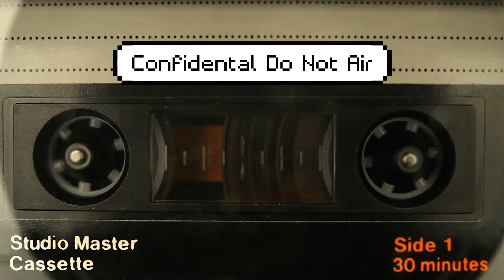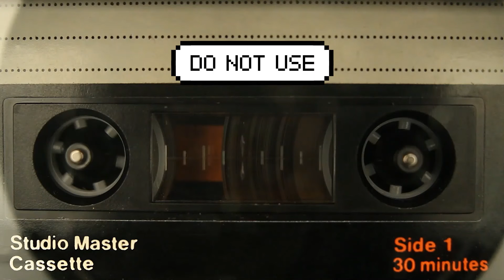Off the Record Down by the River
political humor